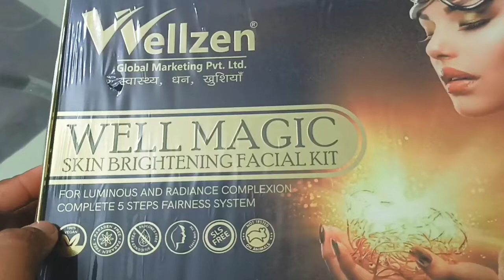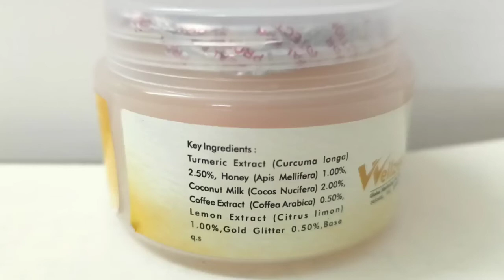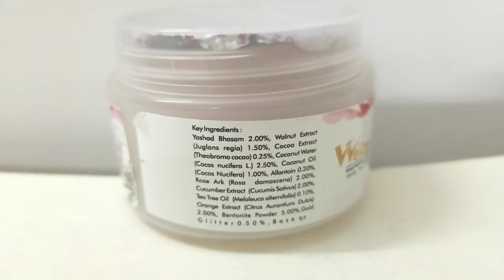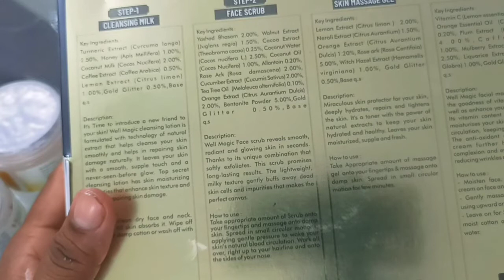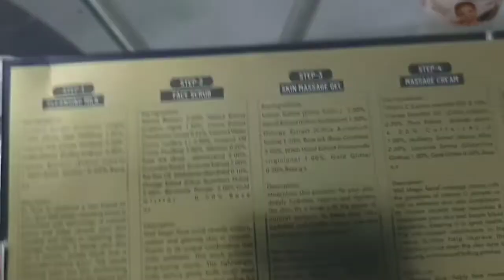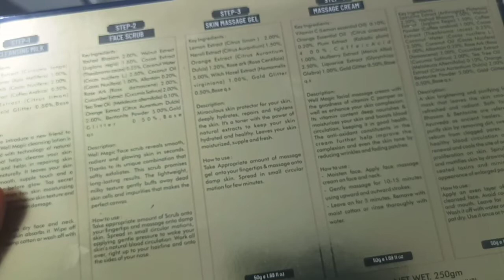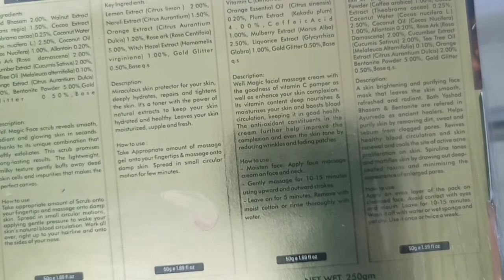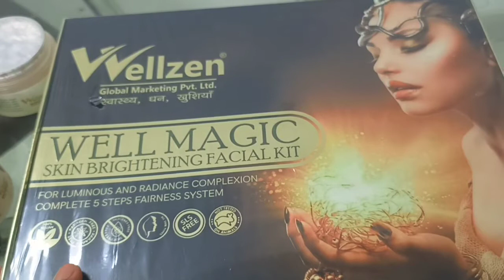Wellzen Global की Well Magic Skin Brightening Facial Kit के बारे में संपूर्ण जानकारी । 6392519522 ।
Wellzen Global की Well Magic Skin Brightening Facial Kit के बारे में संपूर्ण जानकारी ।

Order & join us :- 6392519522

Our Facial kit Qualities -
This Facial kit Provide glow & natural look on your face.
100% Vegitarian , Paraben Free , Silicones Free , All skin type , SLS Free ...

Pattern For Using This Facial Kit..
Step -1 Cleaning Milk
Step -2 Face Scrub
Step -3 Skin Massage Gel
Step-4 Massage Cream
step -5 Face Mask
Wellzen Global Well Magic Skin Brightening Facial kit.
Benefit of Wellzen global facial kit.
Wellzen global Products Series
Wellzen global facial kit.
wellzen global marketing Pvt Ltd well magic facial kit.
wellzen global marketing facial kit.
Wellzen Global well magic skin facial kit.
Benefits of Wellzen global facial kit.
wellzen facial kit.
wellzen global facial kit ke fayede.
wellzen facial kit ke labh.
wellzen global well magic skin facial kit ke fayede.
wellzen global well magic skin facial kit ke labh.

For Order & join us  :- 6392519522 with full support.

🔴Does not contain any harmful chemical.

Benefits of Wellzen hair shine hair oil
wellzen global hair shine oil ke Fayede.
wellzen hair shine oil ke labh.
how to use wellzen global hair shine hair oil.
what is the wellzen global hair shine oil.

new product of Wellzen global.
new product list of Wellzen global marketing Pvt Ltd.
wellzen global new products list of Wellzen global.

about channel -
Wellzen Team is a fastest growing group in network marketing business which
associated with new MLM company Wellzen Global marketing private limited.
Global marketing private limited is a very suitable company with all distributor which have a very unique business plan and best premium quality unique wellness products.

click below links to take full information-

Every income describe in segment 🙏🙏

Wellzen global marketing Pvt Ltd premium quality products details -